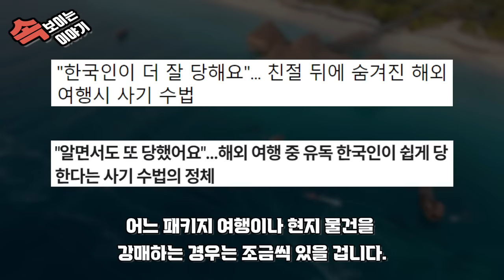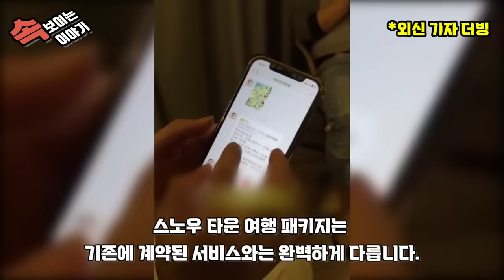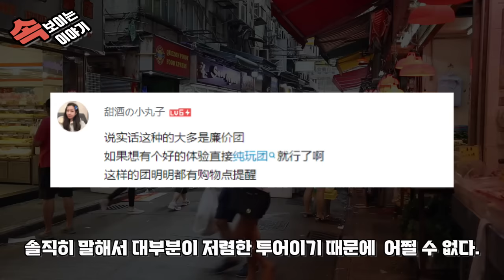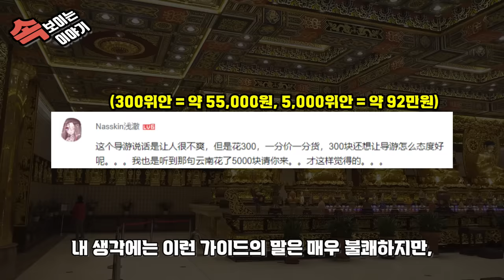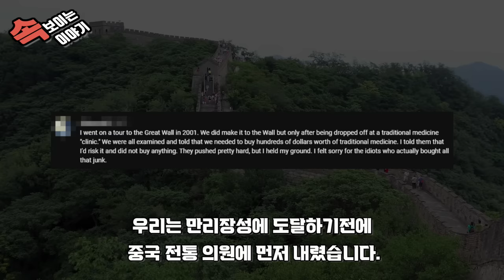중국반응 ㅣ 중국 여행 가면 안 돼? ㅣ 내 돈 내고 욕먹으러 가는 여행